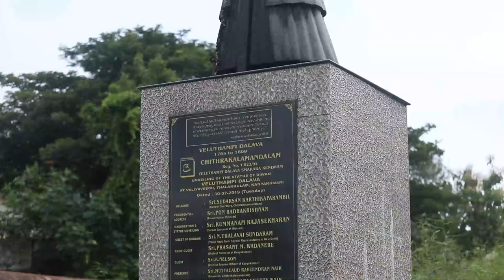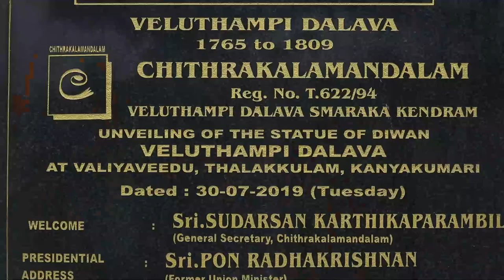Varika Varika Sahajare - Lyrical Video | Malayalam Patriotic Song